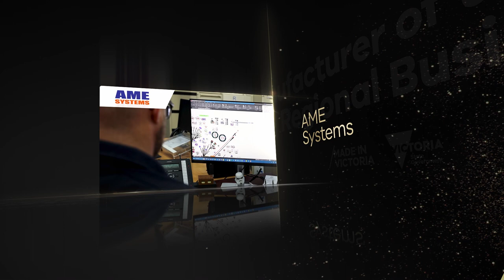VMHOF Awards 2023 – Finalists in the Manufacturer of the Year – Regional Business category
Finalists in the 2023 Victorian Manufacturing Hall of Fame Award for Manufacturer of the Year – Regional Business category were: AME Systems (Ararat), Care Essentials (North Geelong) and John Valves (Delacombe).